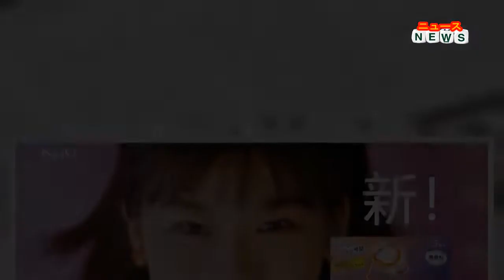最新ニュース - 伊藤沙莉、“休息クリエイター”役の新CM「大胆な役で最初は少し驚きました(笑)」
女優の伊藤沙莉が出演する、花王「めぐりズム 蒸気でホットアイマスク」の新CM「休み方って、自由でなくっちゃ。」編が7日より放送される。
新CM「休み方って、自由でなくっちゃ。」編より伊藤沙莉
新CMでは、伊藤が自分らしい休み方を実践する「休息クリエイター」として登場。オフィスフロアの真ん中で「めぐりズム」を使用しながらバランスボールに寝そべるなど、「休息クリエイター」の伊藤らしい休み方を実践している。
なお公式YouTube及びブランドサイトでは、同編のほか、伊藤が実際に「めぐりズム」を体験するWEB CM「新・めぐりズム初体験」編ロングバージョン、日常の様々なシーンでの休息クリエイターの自由な休み方を伊藤が実況する動画も同日より公開される。
■伊藤沙莉コメント
今回の撮影では、オフィスの真ん中でバランスボールを使って自分の休憩時間にひたる、なんて大胆な役で最初は少し驚きました(笑)が、出来上がった映像を見て、こんな自由な休み方や休める環境が広がっていったら、素敵だなってすごく思いました。
休憩の時間ってただ休むだけじゃなくて、次の行動のためのチャージをして心も身体も整えるための時間だと思うんです。私も撮影の休憩時間に「めぐりズム」を使ったりして意識的に休む時間を作っていますが、こうやってしっかり休めるからこそ「よし! またやるぞ!」って気分になれるし、その次の現場も上手くいくことが多くて。
CMで使われている「休み方って、自由でなくっちゃ。」というコピーはただ休むだけじゃなくて、そんな戦略的な休み方をしよう、というようなニュアンスも含まれているなと感じてて、私はそんな「休み方って、自由じゃなくっちゃ。」という考え方に賛成だし、みんながこのCMをきっかけにこんな休み方良いなって思うきっかけになってくれたら嬉しいな、と思います。